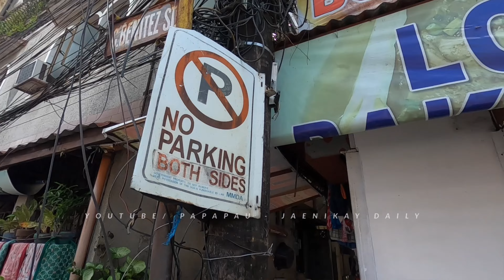RAMDAM NA PAG BIGAT NG TRAFFIC SA QC / TFTTM - MMDA / PAPAPAU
GOD BLESS!
PURONG PAGMAMAHAL! 🥕

FACEBOOK PAGE - "PAPAPAU - JAENIKAY DAILY"
send us your proposal po =)

Special thanks to:

JAENIKAY CLOTHING-
also available on SHOPEE

TELESIN PHILIPPINES-
QUALITY AFFORDABLE VLOGGING GEARS